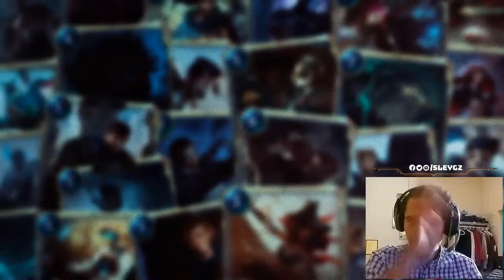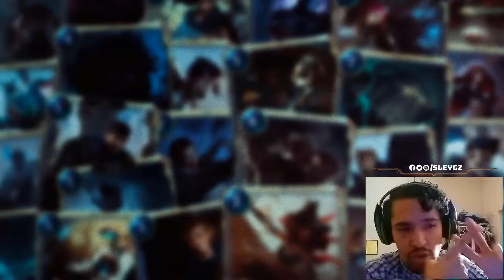CORKY y KLED en sus Cartas Fanmade | Legends Of Runeterra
Pueden enviar sus cartas por el grupo de FB o de Discord :D

📌Si quieres ser colaborador del canal y participar en contenido exclusivo te invito a que te suscribas a mi Patreon, en el podras obtener coaching personal de mi parte, enviarme mazos para contenido futuro y participar en mis Charlas, todo esto y mas en:

📌Recuerda que también puedes disfrutar de cada video en formato de audio en mi perfil de Spotify: